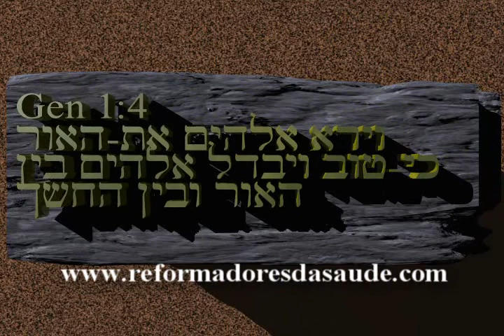Gênesis 1:4 -P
A bíblia em versos